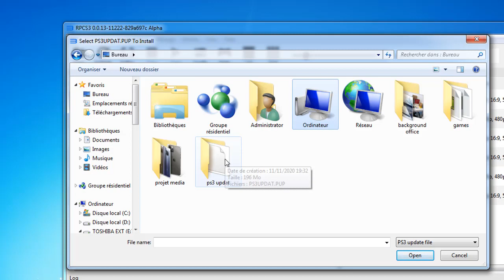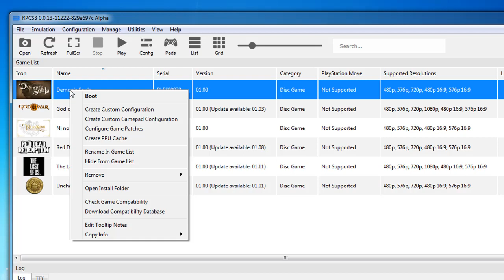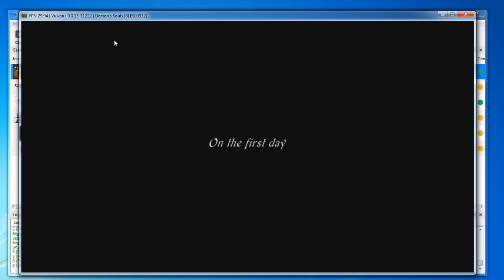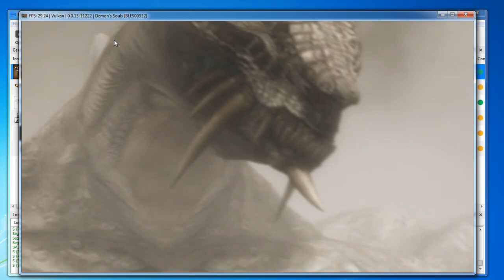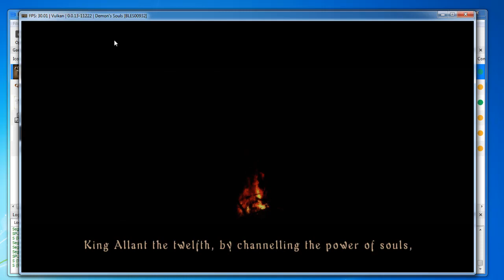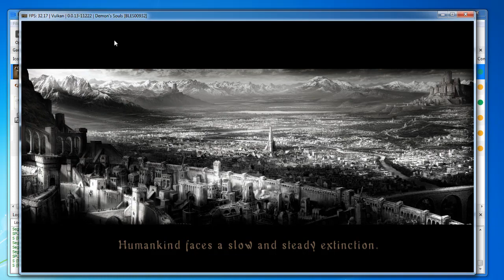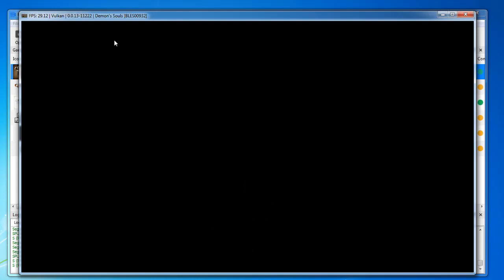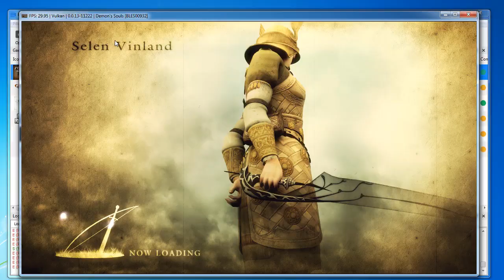RPCS3 Demon's Souls On PC GTX 770 Emulator Part 01 Play PlayStation 3 Games On Pc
Gameplay 11:00
Contact (Business):